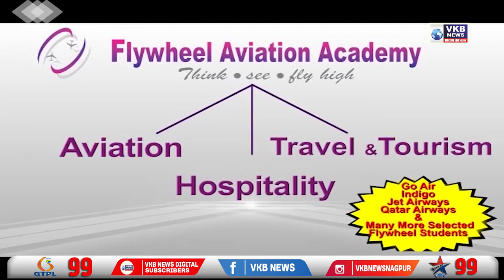सेंधमारी करने वाले चोर को किया पुलिस ने गिरफ्तार